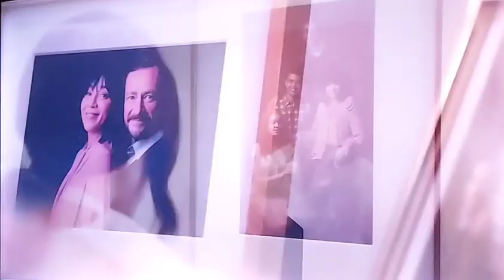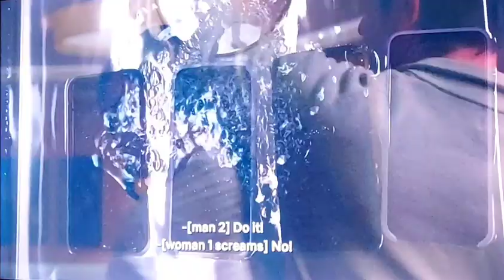THESTRAYS horror thriller movie trailer NETFLIX AshleyMadekwe BukkyBakray JordenMyrie MariaAlmeida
A light-skinned Black woman's meticulously crafted life of privilege starts to unravel when two strangers show up in her quaint suburban town.